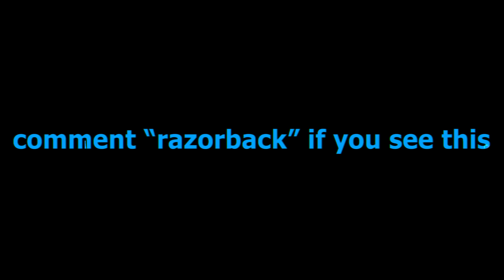Warzone Added the FASTEST KILLING Gun NOW in Season 4..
Warzone Added the FASTEST KILLING Gun.. FaZe Swagg Builds the New Warzone Best Loadout Meta Class Setup Live!

(GHOST) - Code "SWAGG" at checkout